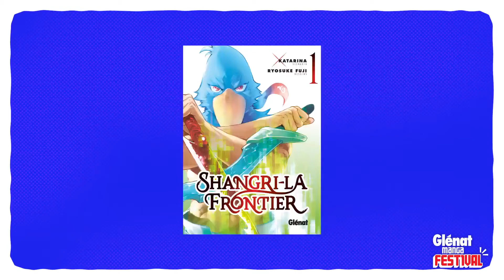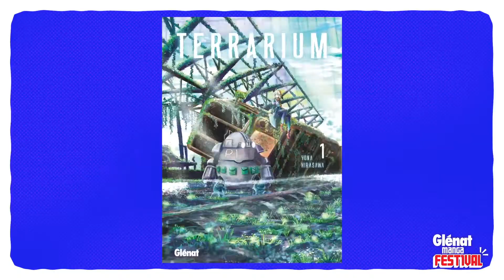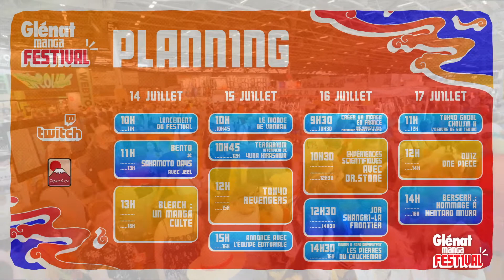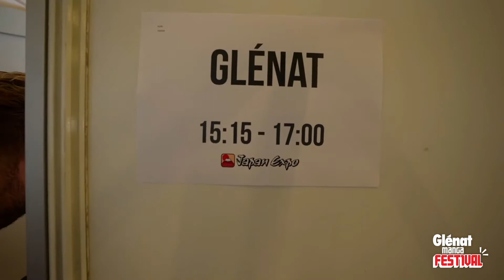Sora présente Les Pierres du Cauchemar / GLENAT MANGA FESTIVAL - JAPAN EXPO 2022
Sora présente Les Pierres du Cauchemar avec Dreamy en direct de la Japan Expo.

REPLAY du samedi 16 juillet du Glénat Manga Festival